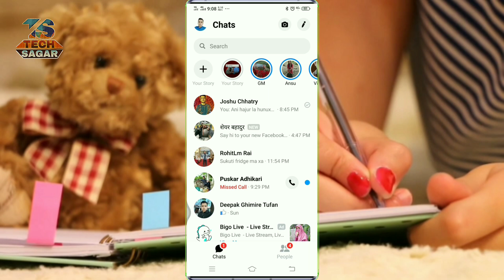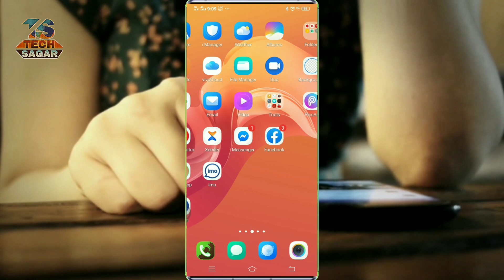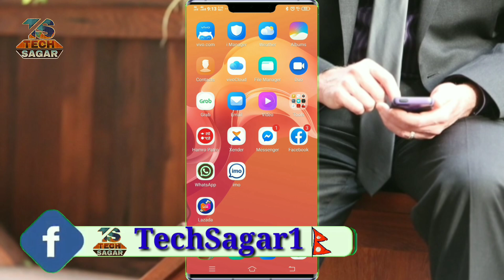How To Change Facebook Messenger Profile Picture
How To Change Facebook Messenger Profile Picture 2020